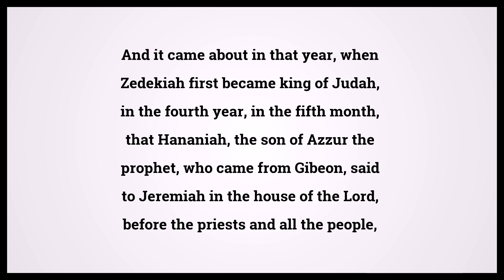Holy Bible Jeremiah 28:1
Video shows Holy Bible Jeremiah Chapter 28 Verse 1: And it came about in that year, when Zedekiah first became king of Judah, in the fourth year, in the fifth month, that Hananiah, the son of Azzur the prophet, who came from Gibeon, said to Jeremiah in the house of the Lord, before the priests and all the people, Powered by MaryTTS. Text taken from Bible in Basic Edition. Bible Jeremiah 28:1